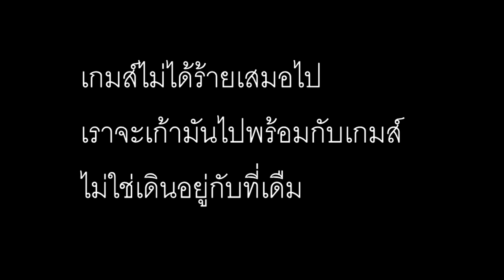เกมส์เมอร์ l short film